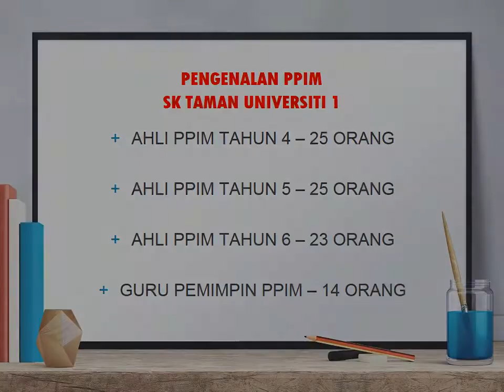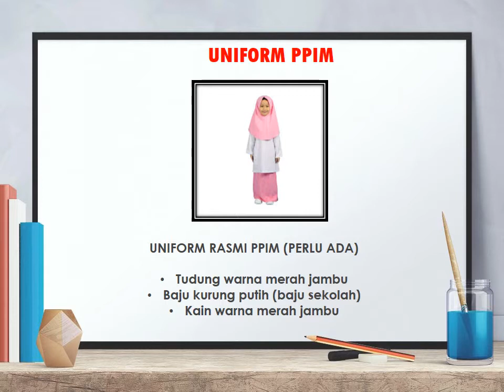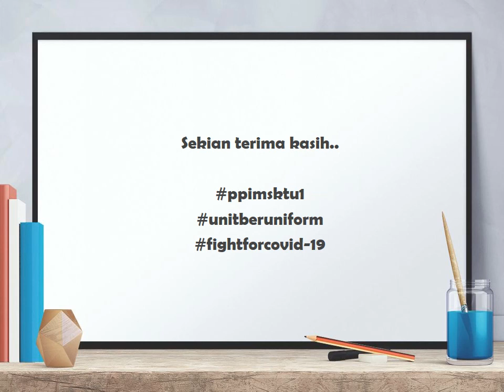PERGERAKAN PUTERI ISLAM MALAYSIA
SK TAMAN UNIVERSITI 1